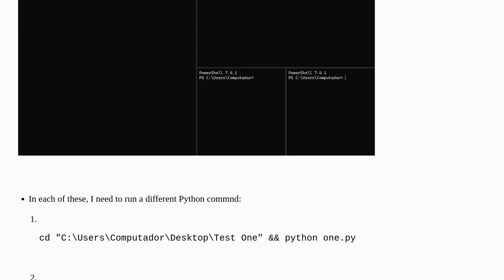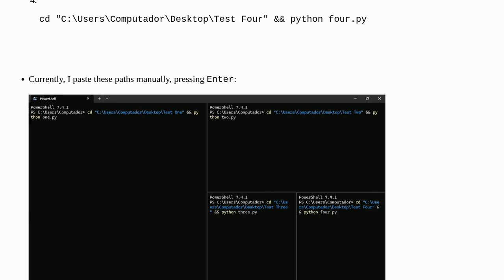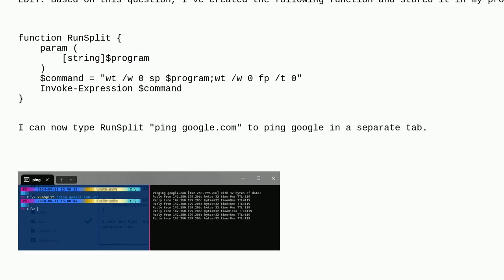Are there commands in PowerShell 7 to split the current window into four and request to run Pytho...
Are there commands in PowerShell 7 to split the current window into four and request to run Python files in each of them?

A special thanks goes out to the community

  powershell python command-line windows